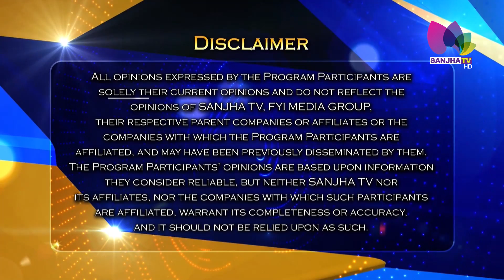Impact of Coronavirus In Winter | ਕੀ ਠੰਢ ਵਿਚ ਕੋਰੋਨਾ ਪਵੇਗਾ ਇਨਸਾਨ 'ਤੇ ਭਾਰੀ ? | Precautions in Winter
Will coronavirus spread more in winter? Watch Canadian Doctor Gulzar Cheema Exclusive interview regarding Coronavirus second wave precautions in Winter.

ਕੀ ਠੰਢ ਵਿਚ ਕੋਰੋਨਾ ਪਵੇਗਾ ਇਨਸਾਨ 'ਤੇ ਭਾਰੀ ?
ਕੈਨੇਡਾ ਦੇ ਡਾਕਟਰ ਨੇ ਦੱਸੇ ਕੋਰੋਨਾ ਦੀ ਦੂਜੀ ਵੇਵ 'ਚ ਬੱਚਣ ਦੇ ਉਪਾਅ

24 Hours Local Punjabi Channel
Telus # 2424
VMedia # 801
RokuTV

RokuTV
Watcho-d2hApp
mxplayer